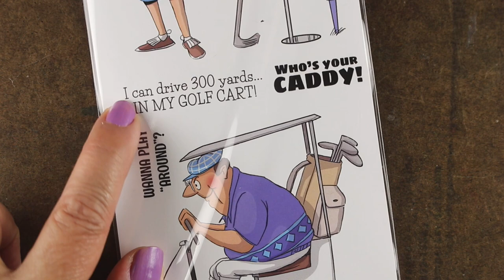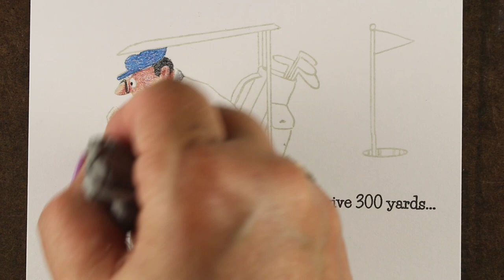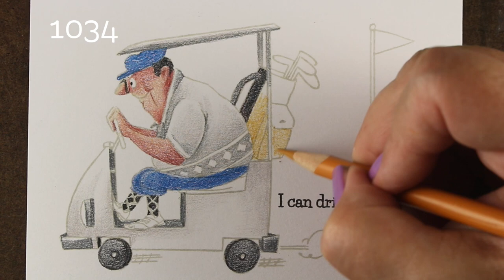Coloring a no-line Golf Cart Card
This stamp reminds me so much of my dad, an avid golfer - I almost gave him a pink shirt. see that story on the blog post!